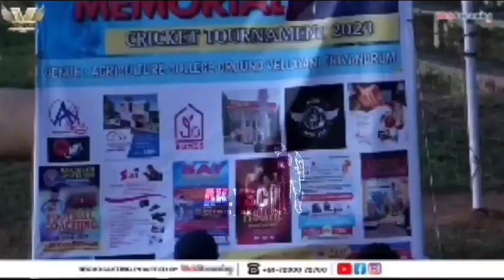vellayani karshika college ground ✨️